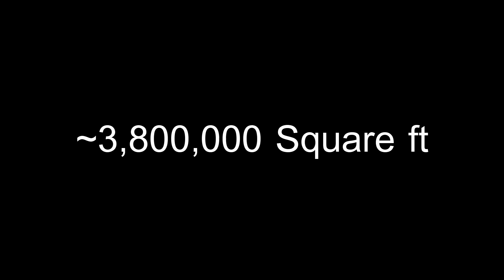West Edmonton Mall Tilt-Shift Time Lapse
Boxing day is one of the busiest days at West Edmonton Mall. So with a 24mm tilt-shift lens in my temporary possession, where better is there to use it than at WEM on boxing day?

Now, I actually had A LOT to do on this day, so I only allocated myself 1 hr of shooting time, which resulted in less footage than I wanted, but eeeeeeh I'm still satisfied with it.

Song: Stare into the Sun - Graffiti6